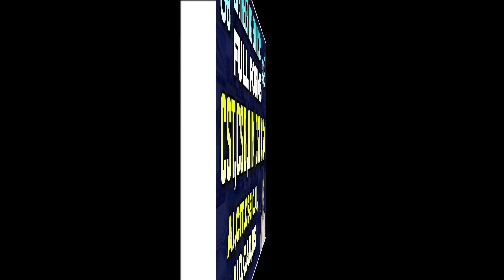Engineering Branches Full Forms | Ap Eamcet Counseling | YoursMedia | Ap Eapcet 2022